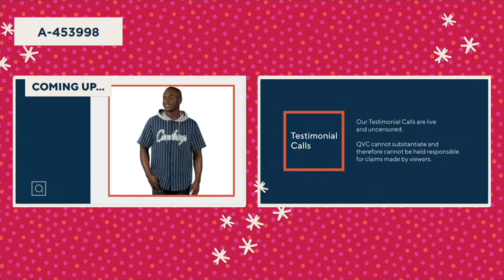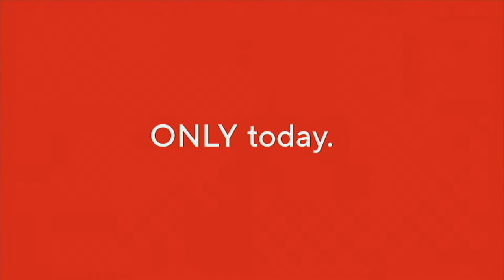NFL Baseball Short Sleeve Button Up Hooded Shirt on QVC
NFL Baseball Short Sleeve Button Up Hooded Shirt